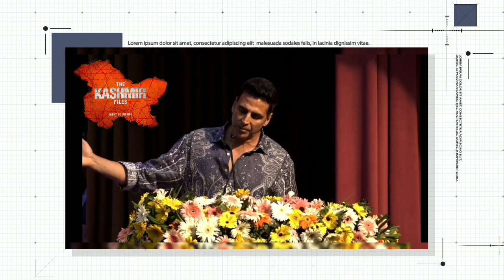Akshay Kumar Openly Supporting To The Kashmir Files Movie And Criticize Bachchhan Paandey Film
The Kashmir Files 13th Day Collection | Bachchhan Paandey 6th Day Collection | Akshay Kumar

Bachchhan Paandey Worldwide Collection Vs The Kashmir Files Worldwide Collection | Akshay Kumar

Box Office Collection Of Bachchhan Paandey Vs The Kashmir Files Vs Radhe Shyam Collection | Akshay

Bachchhan Paandey Movie 1st Day Collection Vs The Kashmir Files Movie 8th Day Collection | Worldwide

Bachchhan Paandey Movie 1st Day Collection | Bachchhan Paandey Review | Budget | Screen | Akshay

Akshay Kumar Reaction On The Kashmir Files Movie

bachchan pandey promotion, bachchan pandey promotion in kapil sharma show, bachchan pandey promotion video, bachchan pandey promotion kapil sharma, bachchan pandey promotion akshay kumar

The Kashmir Files Movie 8th Day Collection |Worldwide Collection | Budget | Hit Or Flop | Record

The Kashmir Files Movie Review 2022

Anupam Kher
Darshan Kumar
Pallavi Joshi

The Kashmir Files Film 2022 -

the kashmir files collection, the kashmir files collection today, the kashmir files box office collection